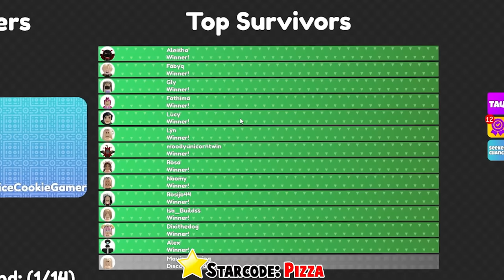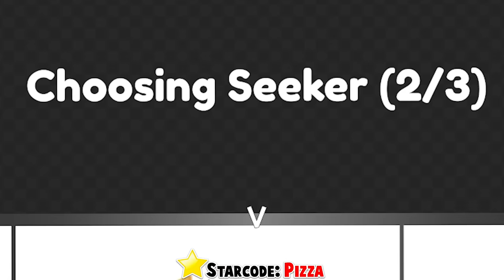SAVING EVERYONE LAST SECOND in Hide and Seek! (Roblox)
❤️🍕Moody Note: Next time I'm playing with YOU GUYS!